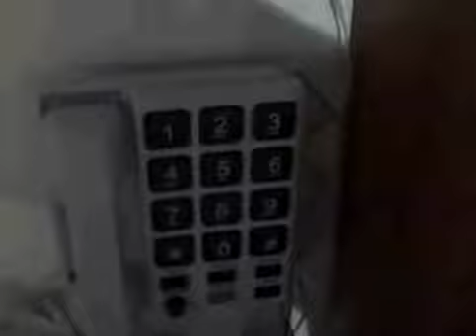let the randomness begin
me being random check out ashman0712 s random vid